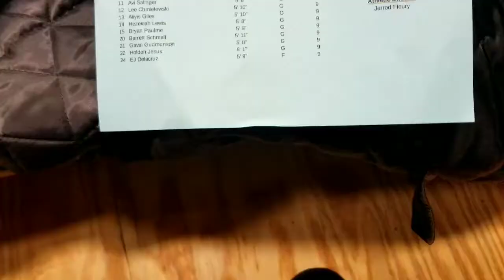Shorewood JV VS Oak Harbor pr1